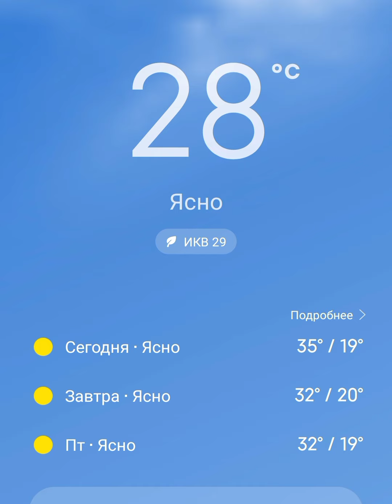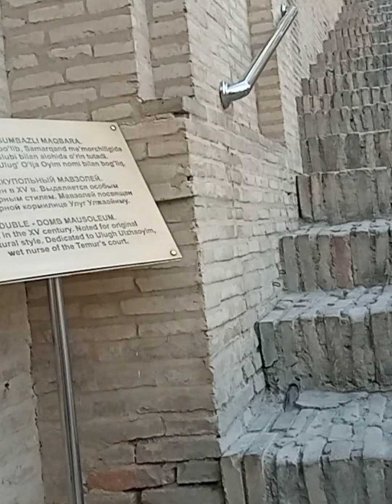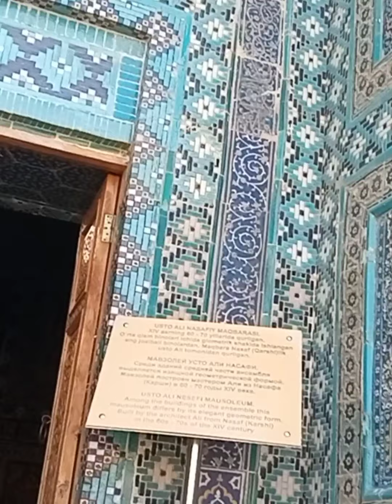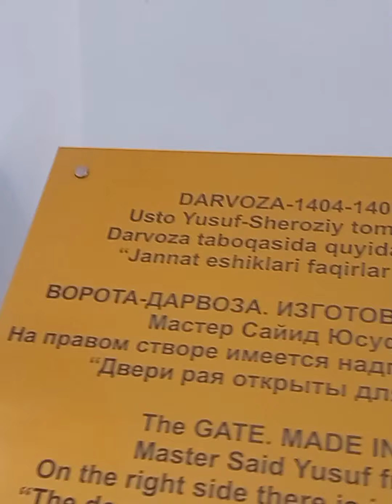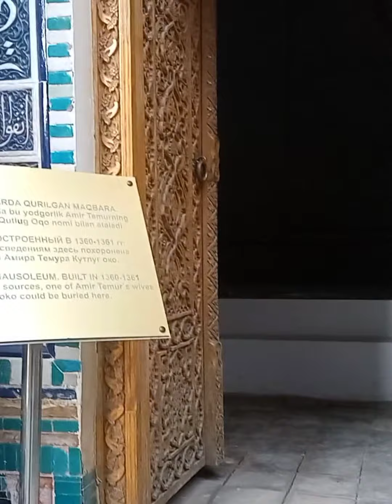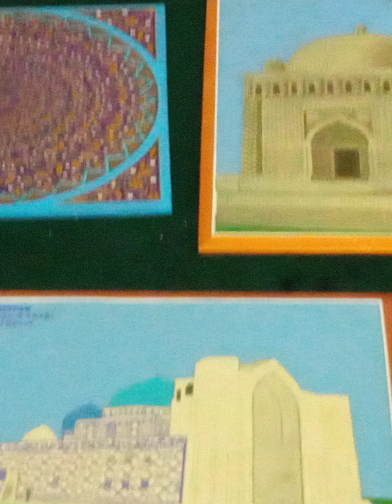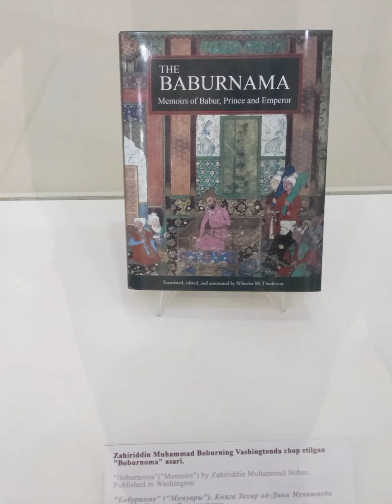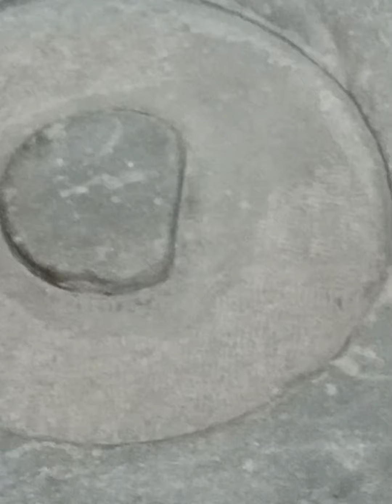Самарканд.Шахи зинда.Регистан.Обсерватория Улугбека.Мечеть тилля Кори..